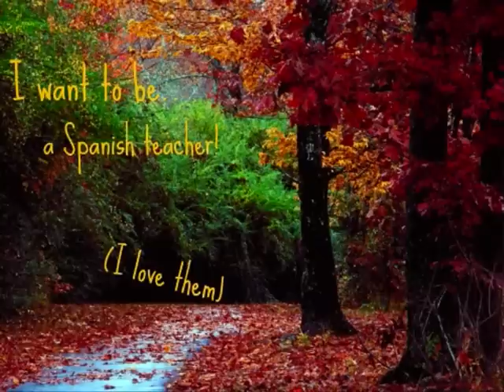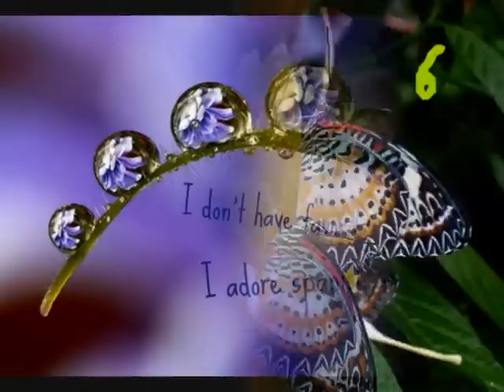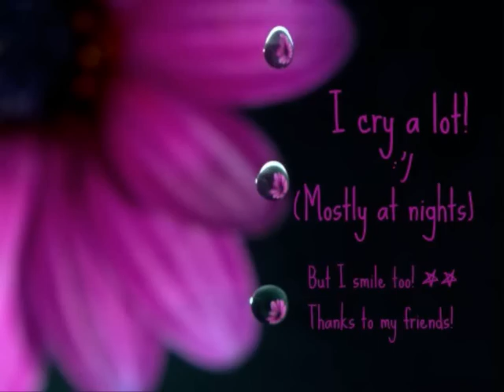Tagged! 10+1 Facts about me!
I was tagged for the first time! Thanks to 'TheLadyLou8'
I have many favorite artists and tv couples but those in the video are the most important!